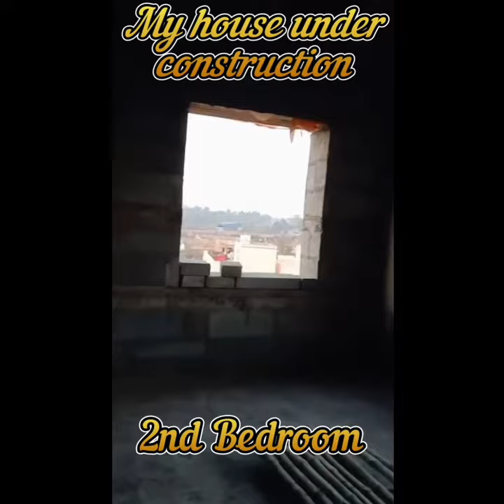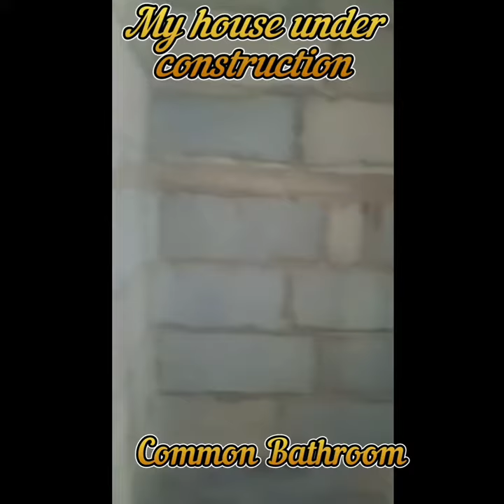My house under construction view#building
building video
building viral video
ytshorts viral video
yt trending video
yt trending searches